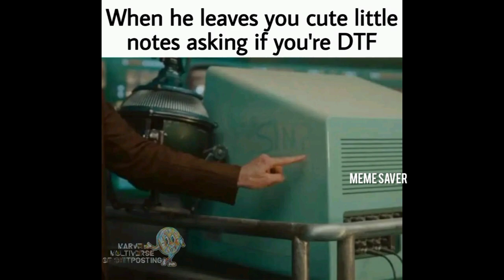Loki Season 2 Episode 1 Memes || O.B Memes || Meme saver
Welcome to Meme saver!

In this channel, we bring you an exciting and diverse range of content that will entertain, educate, and inspire you. From captivating travel vlogs to insightful educational videos, we aim to create a space where you can immerse yourself in compelling stories and valuable information.

🎥 Double Entendre Delights: Hilarious Double Meaning Memes that'll Make You LOL!

In this uproarious YouTube video, prepare to be entertained by a compilation of double meaning memes that are bound to tickle your funny bone! Get ready for a side-splitting experience as you dive into a collection of humorous images and captions with clever double entendres. These memes cleverly play with words and phrases, presenting multiple interpretations that range from innocent to suggestive. Brace yourself for a series of hilarious visual gags and clever wordplay that will keep you chuckling throughout the video. Sit back, relax, and get ready to enjoy a lighthearted and humorous journey into the world of double meaning memes. Remember, it's all in good fun, and laughter is guaranteed!

We upload [frequency of uploads] and cover a wide range of topics including:

🌍 Travel Adventures:
Join us as we explore breathtaking destinations around the world. From bustling cities to remote corners of the globe, we aim to showcase the beauty and diversity our planet has to offer. Get ready for jaw-dropping landscapes, cultural immersion, and thrilling adventures.

🎓 Educational Insights:
Expand your knowledge with our educational videos. Whether you're interested in history, science, technology, or any other subject, we've got you covered. Our team of experts researches and presents information in an engaging and easy-to-understand manner, ensuring you'll walk away with new insights.

🍳 Food and Culinary Delights:
Indulge your taste buds with our tantalizing food content. From exotic recipes to culinary challenges, we explore different cuisines and share mouthwatering dishes that will inspire you to get creative in the kitchen. Prepare to embark on a flavorful journey with us.

💃 Entertainment and Pop Culture:
Stay up-to-date with the latest trends, movie reviews, music recommendations, and more. We're passionate about entertainment and love sharing our thoughts and insights on the hottest topics in pop culture. Get ready for lively discussions and recommendations that will keep you entertained.

🎭 Behind the Scenes:
Join us behind the scenes as we take you on a journey through our creative process. From scriptwriting and video production to editing and post-production, we'll give you a glimpse into the work that goes into creating our content. Discover the magic that happens behind the camera.

Your feedback is invaluable and helps us improve our content.

🌟 Thank you for being a part of Meme saver. We appreciate your support and look forward to sharing many incredible moments with you.